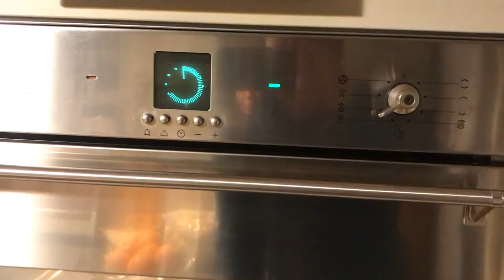Branzino al sale - Video ricetta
La video ricetta del Branzino al sale, una ricetta semplicissima e veramente eccezionale, un piatto buonissimo da gustare in qualsiasi occasione

Facile!

Semplice!

Veloce!

Tradizionali

Speciali

Moderne

Cult